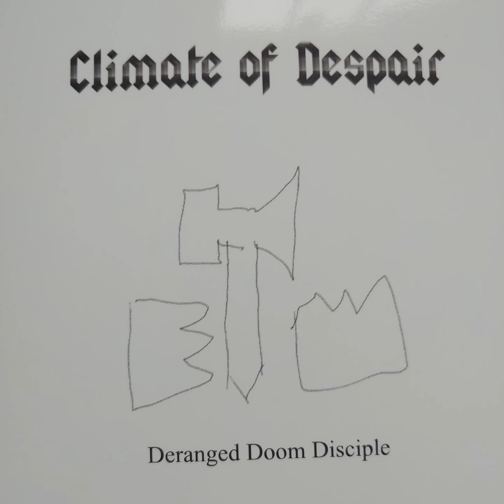Climate of Despair - "Pace in Place (Instrumental)"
Track 4 taken from Indiana Doom Metal band Climate of Despair's demo, "Deranged Doom Disciple", titled "Pace in Place."

lyrics:
Go to hell you son of a bitch!

Rosh - Guitar, Bass, Vocals, Songwriting
Chris - Drum Programming